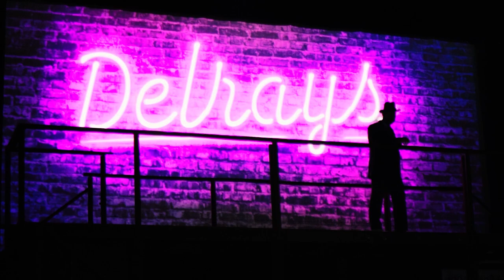Orpheus Presents: MEMPHIS - March 10th - 19th, 2023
Directed by Lisa James
Musical Direction by Micah Jondel DeShazer
Choreographed by Alianne Rozon

STARRING
Jack Ettlinger - Huey Calhoun
Joy Mwandemange - Felicia Farrell
Damien Broomes - Delray Farrell
Emmanuel Simon - Gator
Axandre Lemours - Bobby
Allison Fagan - Gladys Calhoun
David Lurie - Mr. Simmons
Alexander Davidson - Perry Como / Buck Wiley /Frank Dryer
Lesley Hammil - Reverend Hobson
Jared Langdon - Mr. Collins / Father / Gordon Grant
Kelly Fuoco - Clara / Mother
Whitney Rigg - Wailin' Joe / Someday Backup Singer
Marco Cornejo - Be Black Trio
Jean-Loup Lhérisson Pimentel - Be Black Trio
Carmella Gehrels - Ethel / Someday Backup Singer
Johevah (JoJo) Cobby - Someday Backup Singer
Adrien Pyke - Martin
Cooper Dunn - Teenage Boy
Ella Wile - Teenage Girl
ENSEMBLE
Tessa Bushfield, Takayi Chibanda, Johevah (JoJo) Cobby, Marco Cornejo, Alexander Davidson, Kelly Fuoco, Carmella Gehrels, Lesley Hammil, Elizabeth Johnson, Naomi Miller, Jean-Loup Lhérisson Pimentel, Adrien Pyke, Whitney Rigg, Ella Wile

DESIGNERS
Tony Walker - Set Designer/Scenic Artist
Susan Cole and Sandy Goldsmith - Co-Costume Designers
Don Douglas - Lighting Designer
John Cybanski - Sound Designer
Emmett Workman - Properties Designer
Tiara Wallace - Hair & Makeup Designer
Lindsey McGowen - Projection Designer

PRODUCTION TEAM
John Litster - Production Manager
Andrea Kinsley - Apprentice Production Manager
Laura Walker - Stage Manager
Marie-Hélène Brière and David Ing - Assistant Stage Managers
Julie Séguin and Kendra Thompson - Production Assistants
Patricia Quigley - Costume Production Manager
Lesley Wilson - Costume Cutter
Alison Enid Foley - Wardrobe Supervisor
Andrew McGregor - Technical Director and Master Carpenter
Heather Forsyth - Wireless Mic Specialist
Sabrina Tang - Accompanist
Jean Meldrum - Social Convenor
Jason Swan - Dialect Coach
Jamie Cachero - Dance Captain

A big thank you to Tyler Desjardins, who filmed and edited our show reel: